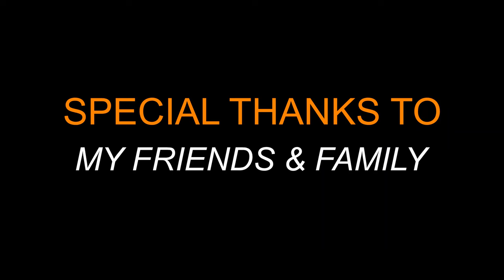Nala Iru d adhu pothum ! Love Failure Song ! Gana Kiran ! Trending Song 2022.! DMM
Thank u so much for ur support My Dear Brothers,Sisters